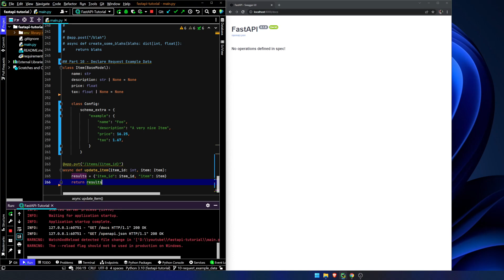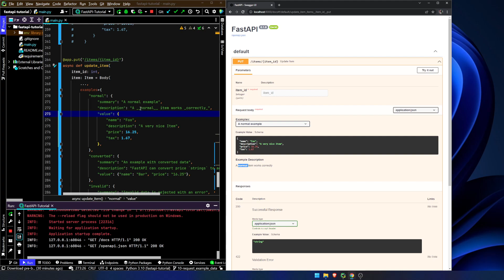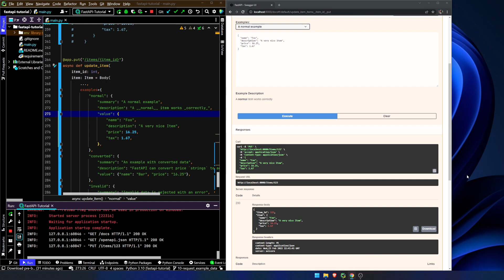Fast API Tutorial, Part 10: Declare Request Example Data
The consumers of your API are all going to be geniuses because you're going to create really cool APIs. Let's assume, though, that it's a bit unclear what the data should actually look like in a request.

In this video we will see how you can actually provide a descriptive example to your users in the docs of your API.